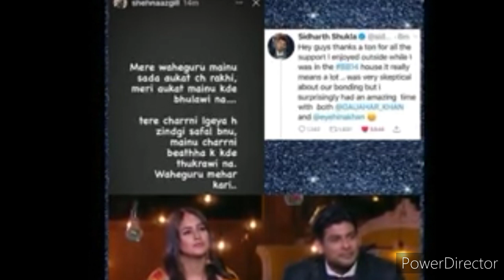Sidharthshukla, Sahenaazgill की इस हरकत से फिर हुआ proof :Sidnaaz है